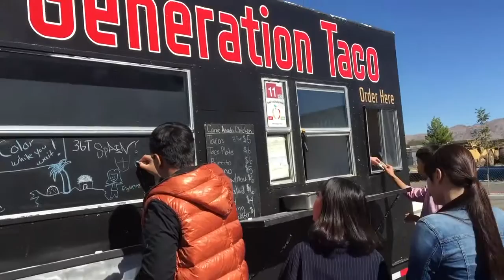Apple Valley Christian School Promotional Film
A new Promo film made for Apple Valley Christian School by Signify Designs.  Be Significant today at signify designs.com!